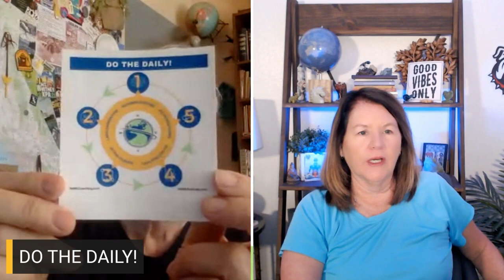How to ALIGN, CONNECT, PROSPER for a MAGNIFICENT 2025!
How to ALIGN, CONNECT, PROSPER for a MAGNIFICENT 2025! We dive deep into the essentials of personal and professional growth. Discover the power of ALIGNment by tapping into your authentic self and connecting with a deeper purpose that resonates with your core. Learn how to CONNECT your inner discoveries with actionable steps that bridge you to others, amplifying your impact and business reach. Finally, we explore what it means to PROSPER, ensuring you achieve fulfillment in all life areas through conscious decisions promoting balance and growth. Join us as we embark on a journey to align, connect, and prosper for a truly magnificent 2025.  Discover our show notes

00:00 Intro
03:27 How to ALIGN, CONNECT, PROSPER for a MAGNIFICENT 2025!
24:13 The Wrap